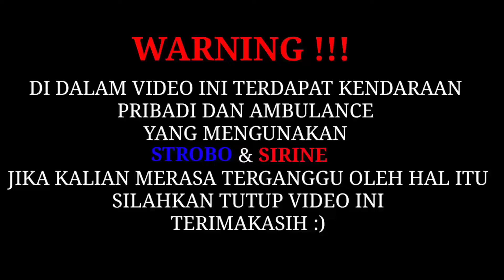ESCORT ❗KETEMU DI JALAN LAGI ENJOY JJS-Escorting Ambulance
terimakasih yang sudah sempatkan nonton

terimakasih